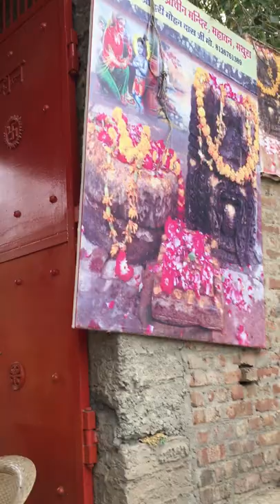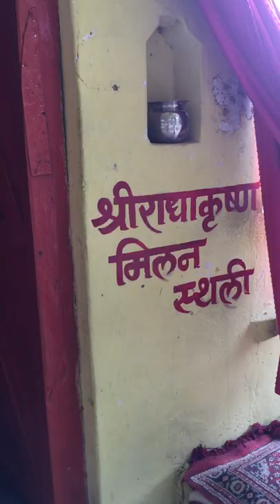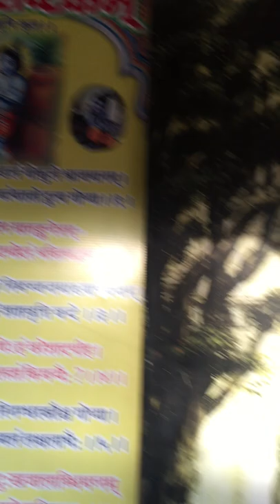Gokul - Ukhal Bandhan Leela Stan